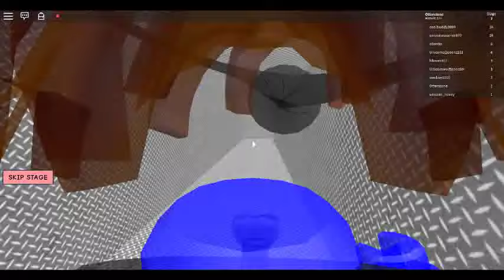ROBLOX: Escape School Obby In 4:47